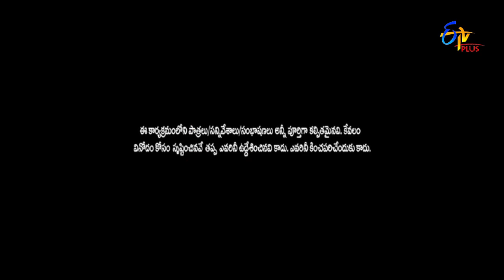Intro | Sreemukhi, Nookaraju, Immanuel | Jathi Ratnalu | Stand up Comedy | 20th May 2022 |ETV Plus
Sreemukhi takes the stage with a mesmerizing performance and commences pleasant fun with Nookaraju, Emmanuel and Prasad.